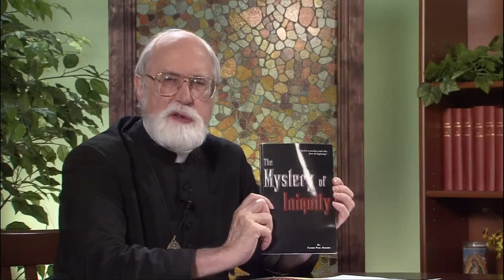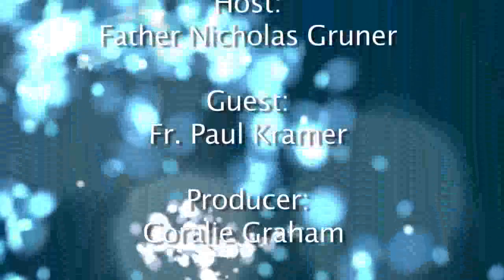LA MASSONERIA, LE RIVOLUZIONI, I PIANI DI DOMINIO DEL MONDO